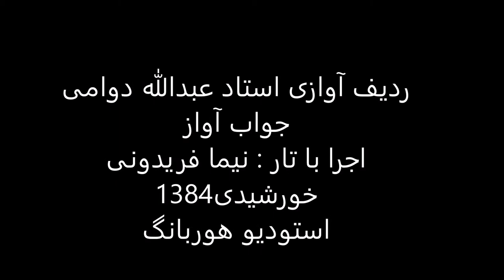جواب آواز استاد عبدالله دوامی تار نیما فریدونی 1384 بیات اصفهان سوزوگداز